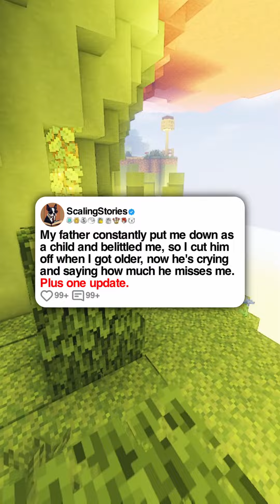My father constantly put me down as a child and belittled me, so I cut him off when I got older...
My father constantly put me down as a child and belittled me, so I cut him off when I got older, now he's crying and saying how much he misses me. Plus one update.

u/UltimateMarshmallow.